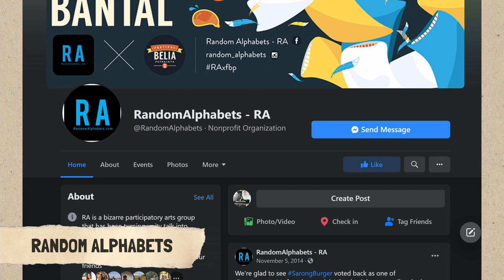How LOCCO Saved Keretapi Sarong - The Sarong Blueprint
In this first chapter of The Sarong Blueprint, we take a look at the story of how Locco took the baton of the "Keretapi Sarong" brand from the original creators, Random Alphabets, and how the original Keretapi Sarong 17 committee started.